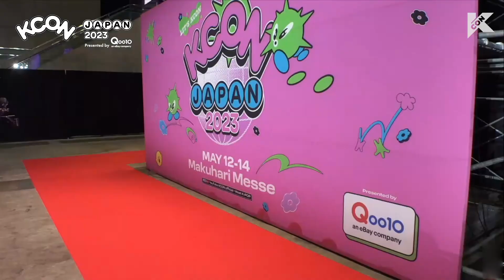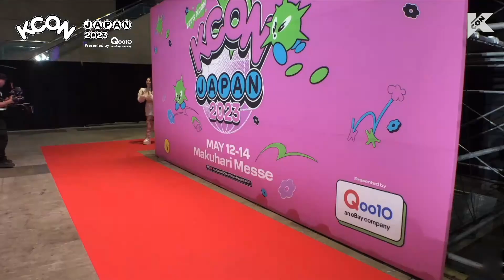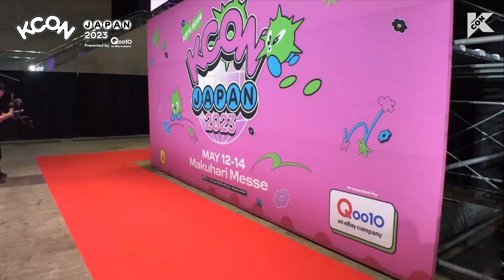Red Carpet (Girls Group) DAY-3 on K-CON JAPAN (2023-05-14)